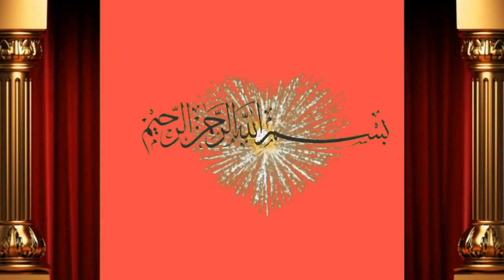4 Cholistani cow taza soi for sale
Dosto ap ko is video main bate ge Muhammad hassin k pas 4 taza soi cow hai location haronabad hain achi video hi or humre channel ko subscribe or bell icone ko press  kre apne frinds k sath facebook or whatsapp k groups main share kreویڈیو شیٸر کریں